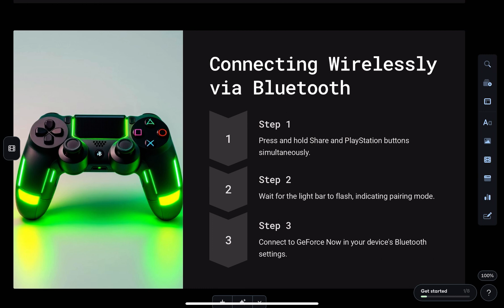How to Connect PS4 Controller to GeForce Now (Cable and Bluetooth Methods)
Learn step-by-step how to connect your PS4 controller to GeForce Now using either a cable or Bluetooth. This easy guide will help you get your gaming setup ready fast!